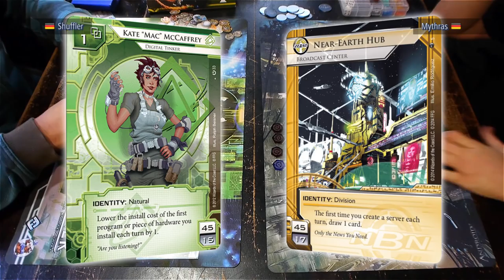Hiveworld Store Championship 2016 - #5 - Sellout Colony - Netrunner With TeamworkCast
A Netrunner game recorded at a Store Championship in Hiveworld Cologne on March 12th 2016. The players are Shuffler playing Kate and Mythras playing NBN:NEH. This is the 3rd round of Swiss, 1st game. Commentary provided by Krystian from TeamworkCast and Gereon, the TO.